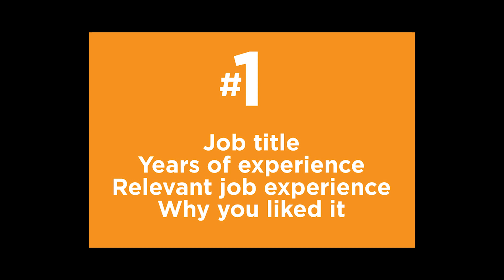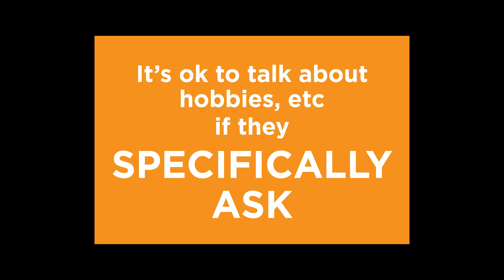How to answer Tell me about Yourself in a Graphic Design job interview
The 'Tell me about yourself' interview question - most of us feel a little weird talking about ourselves, so this question can be a bit challenging! Learn the best way to answer it in this video!